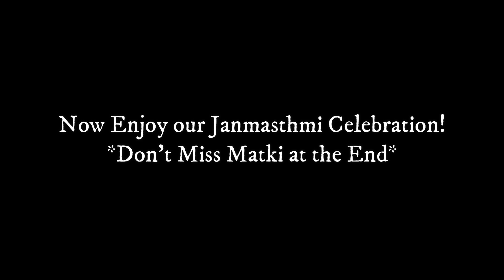🔥Janmashtami Celebration of Halvad ( 2023 )✨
Lots of ❤️